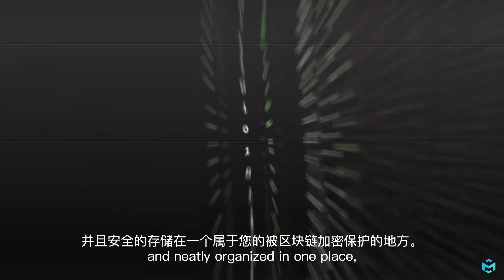MediBloc - Healthcare Experience. Reinvented.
MediBloc is a decentralized healthcare information ecosystem for patients, healthcare providers and data researchers, built on blockchain technology.

This new healthcare information system with unprecedented possibility will bring a revolutionary movement in global healthcare.

Join us in building the foundations for the future of healthcare.